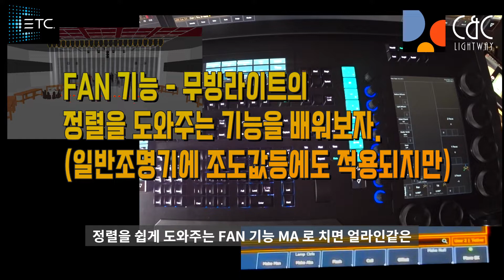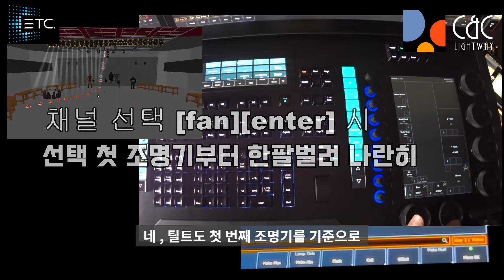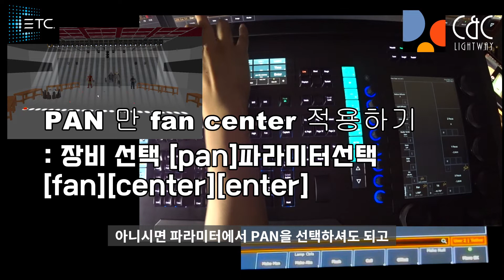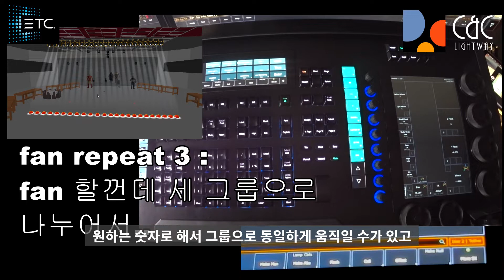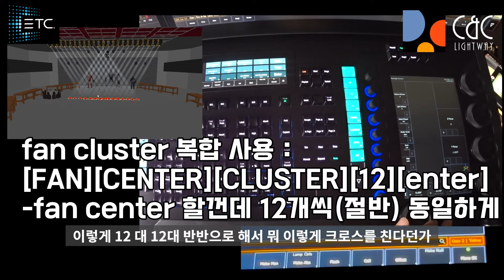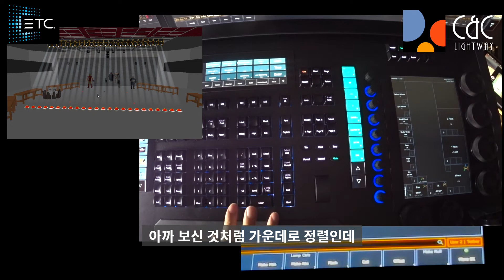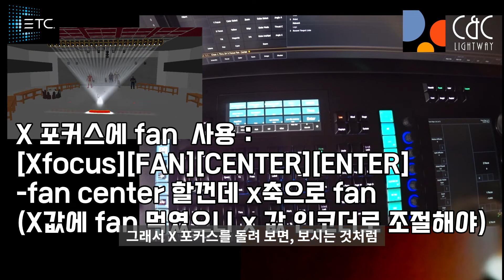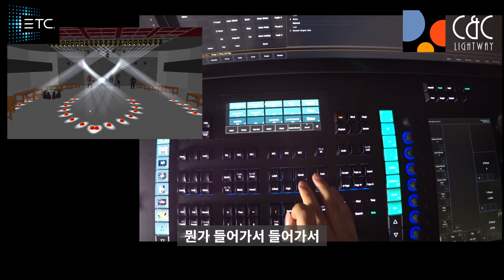ETC EOS 무대 조명 콘솔교육 Chap28. FAN 기능 활용하기 - 무빙라이트의 빠른 정렬(align) , 센터, 벌리기 , V자, x 크로스 ,한팔벌려 나란히 등등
무대 조명 콘솔 인 ETC 콘솔( ION-XE , ion, eos-ti, gio 등) 콘솔 교육 영상입니다  chap 28.  FAN 기능을 활용하여 무빙을 쉽게 정렬하는 방법과 키 설명입니다
FAN , FAN CENTER , CLUSTER ,REPEAT , RANDOM CHANNELS 등